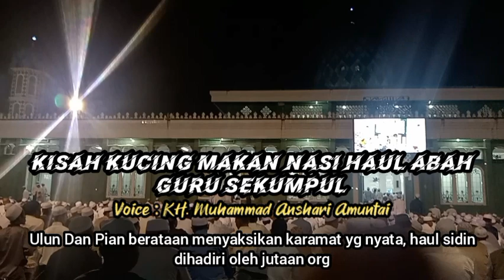Kisah Kucing Makan Nasi Haul Abah Guru Sekumpul